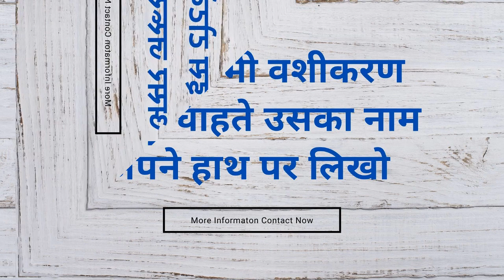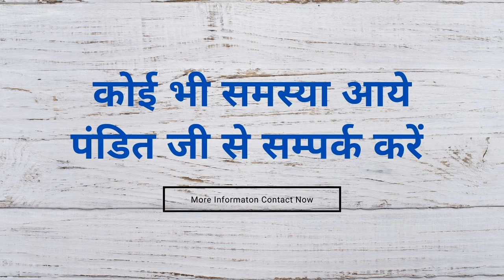पड़ोसन का वशीकरण दूर से देखकर यह मंत्र बोलने के बाद